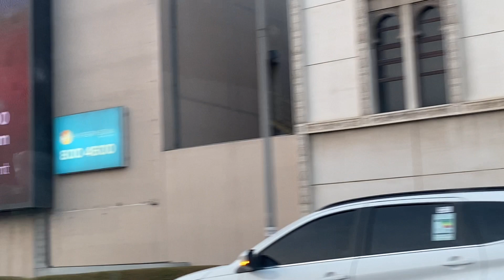26 August 2023